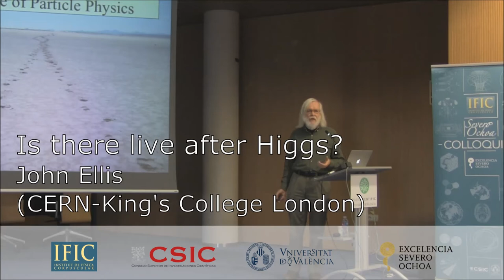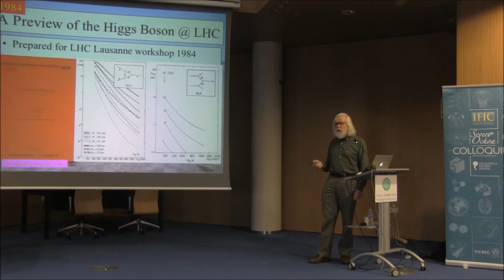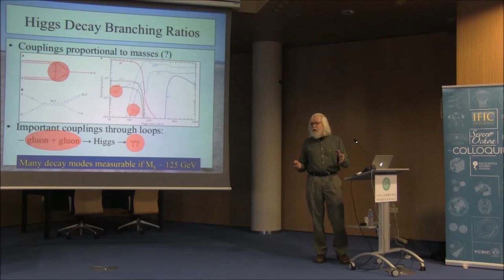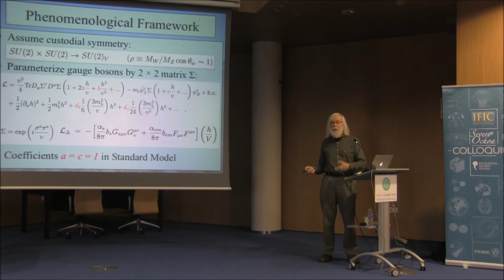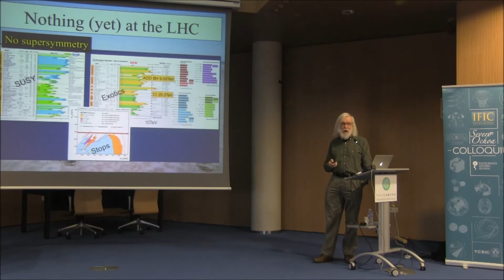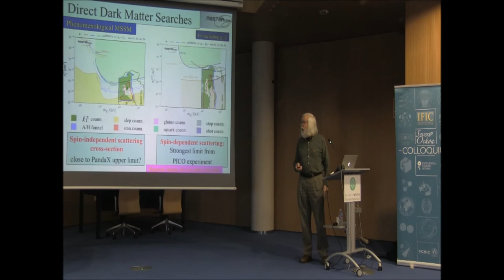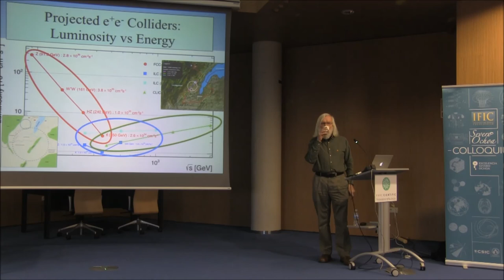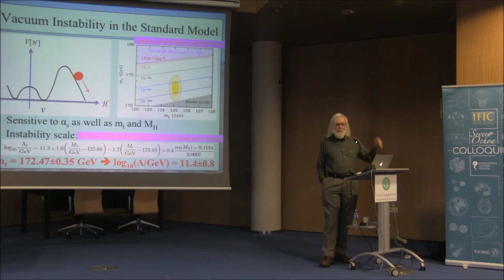Is there life after Higgs?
Severo Ochoa Colloquium given by John Ellis (CERN/King's College London) on February 15, 2018.